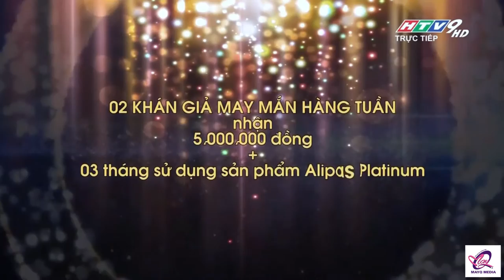THMX 2015 ĐÊM CHUNG KẾT 2- SÂM ALIPAS PLATINUM ( FULL HD )